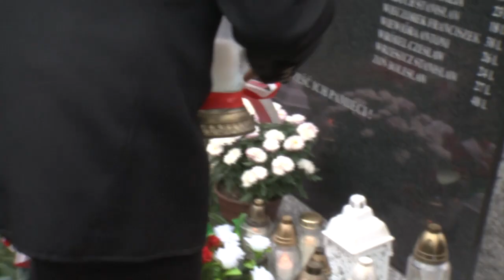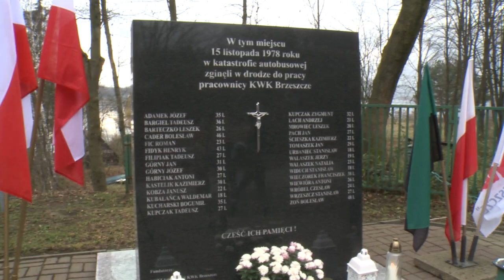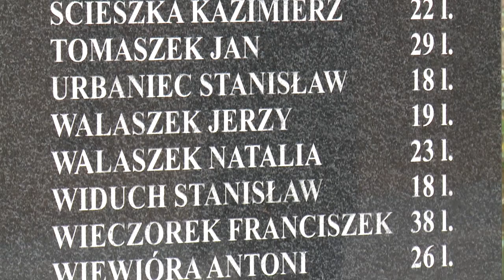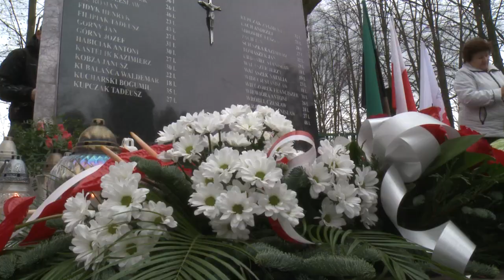40 rocznica tragedii w Wilczym Jarze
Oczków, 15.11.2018